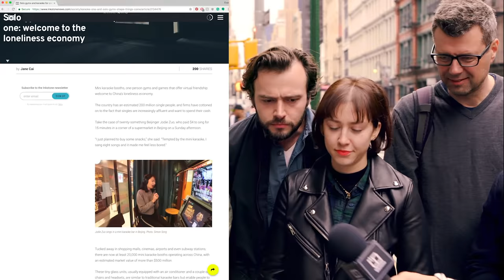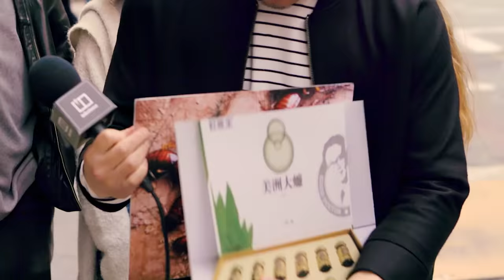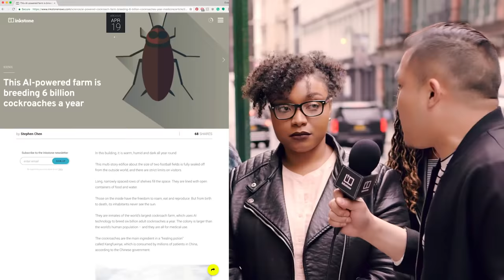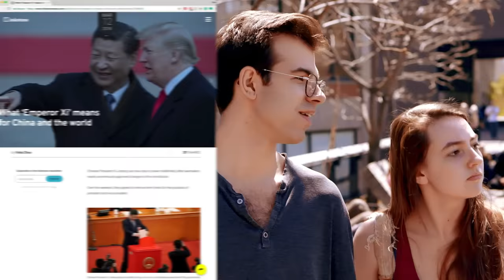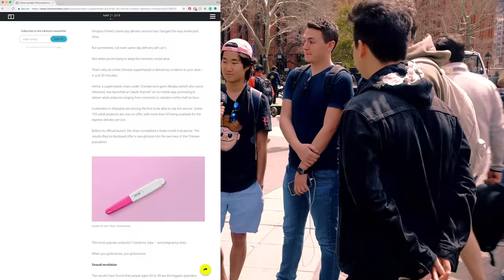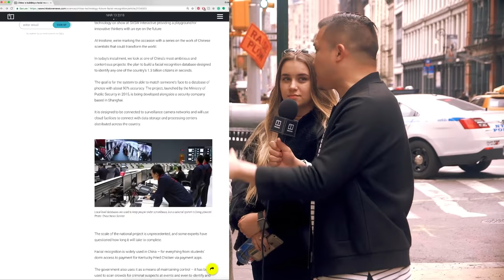WHAT DO AMERICANS THINK ABOUT CHINA? | Fung Bros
For more news about translating what's going on in China

CAMERA //
EDITOR //